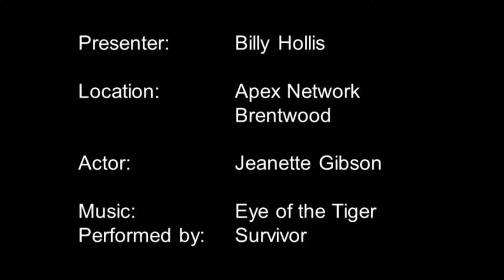Physical Therapy Internship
Physical Therapy Internship by Billy Hollis